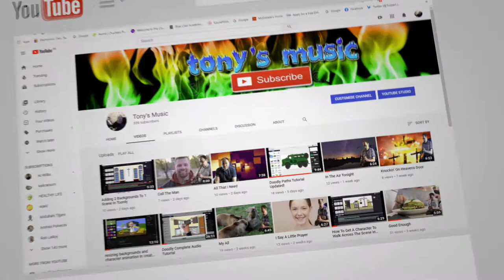New Starter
This is my  1st animation done with Vidtoon. I hope you like it!